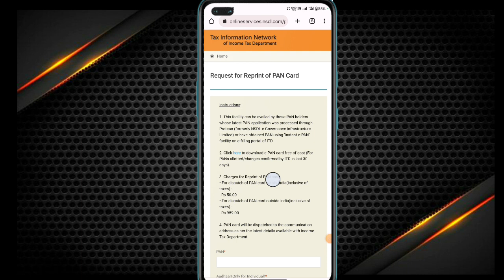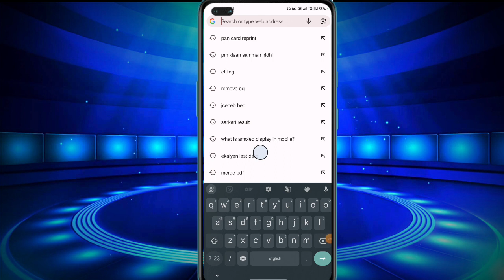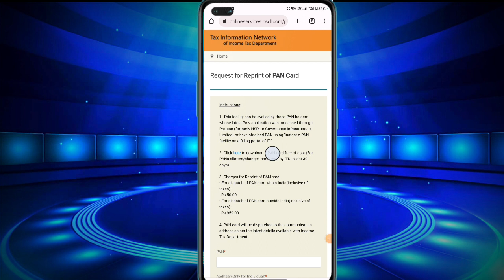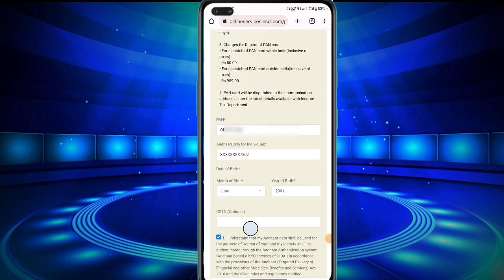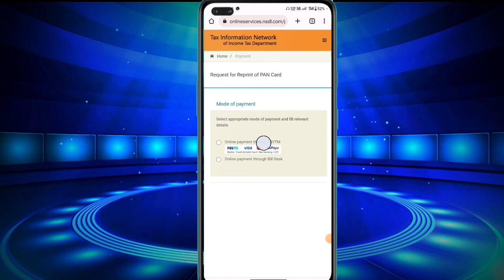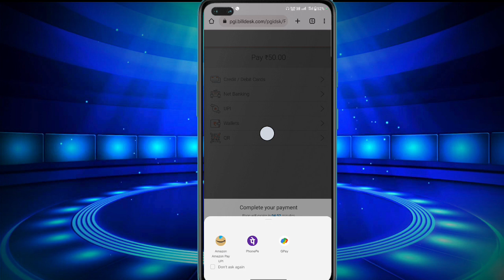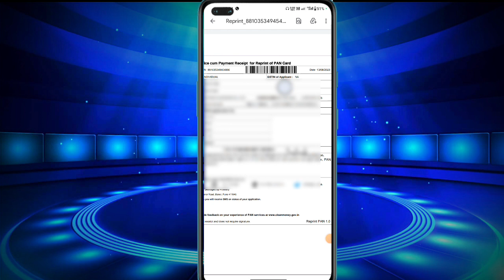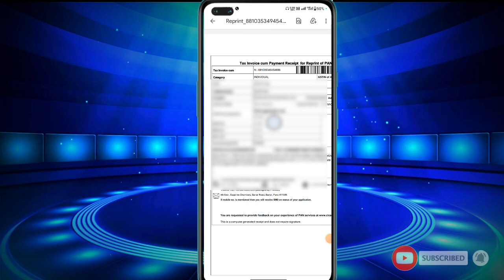pan card reprint kaise kare online? how to online reprint pan? pan card kho jaye to kya kare?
Hello dosto Bahut bahut sawagat hai aap Sabhi ko hamare ak war naye video me!

To dosto aaj ki Is video me bat karne wale hai ki pan kho jane par dowara pan card kaise mangaye? Is video me mai aplogo ko pan card reprint karne ki full process bataye hai plz Is video ko suru se last tak puri dhayan se dekhe!  video pasand aye to video ko like kare dosto me bhi share kare channel me naye ho to channel ko subscribe karke bell Icon ko jaroor press kariyega taki aane wale har naye video ke notifications sabse pahle aap tak pahuchte rahe!